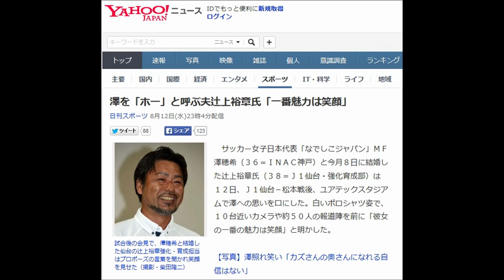澤を「ホー」と呼ぶ夫辻上裕章氏「一番魅力は笑顔」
サッカー女子日本代表「なでしこジャパン」ＭＦ澤穂希（３６＝ＩＮＡＣ神戸）と今月８日に結婚した辻上裕章氏（３８＝Ｊ１仙台・強化育成部）は１２日、Ｊ１仙台－松本戦後、ユアテックスタジアムで澤への思いを口にした。白いポロシャツ姿で、１０台近いカメラや約５０人の報道陣を前に「彼女の一番の魅力は笑顔」と明かした。

【写真】澤照れ笑い「カズさんの奥さんになれる自信はない」

　１０年来の友人から恋人に意識が変わったのは、今年１月上旬に澤の自主トレのランニングに自転車で並走した時。「違ったサポートの形の感情が芽生えました」。お互いを「ホー」「ひろちゃん」と呼び合っており、今後は仙台と神戸の遠距離ではあるが、オフを利用してお互いが行き来しながら、夫婦関係を築いていく予定だ。子どもに関しては「彼女も欲しいと願っているので、近い将来、子どもが何人になるかはわかりませんけれど、芝のグラウンドや公園で親子でボールを蹴られたらうれしい」と笑顔を見せた。

【関連記事】
 澤穂希「生涯一緒なら楽しい」／一問一答
 小島瑠璃子「え～っ！」澤穂希の結婚相手にビックリ
 カズが澤結婚を祝福「生まれ変わったら一緒に」
 澤結婚で新抗争ぼっ発！大野＆鮫島“どうぞどうぞ”
サッカー女子日本代表  、 なでしこジャパン  、 INAC神戸  を調べる